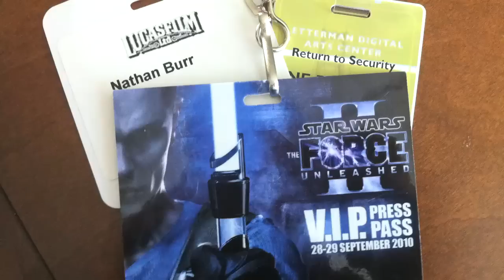‪Star Wars: The Force Unleashed 2‬ preview - Force'Tober Episode 1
Star Wars The Force Unleashed 2 - preview
In Episode one of Blunty's Force'Tober, Blunty3000 reviews what you can expect from TFU2

Star Wars: The Force Unleashed II is LucasArts' sequel to 2008's Star Wars: The Force Unleashed video game.
The game takes place about seven months after the events of the first game, and a year before Star Wars Episode IV: A New Hope. Players once again control Starkiller, Darth Vader's secret apprentice and the protagonist in the first game, who believes he is a clone. Starkiller escapes from captivity on Kamino where Darth Vader has again betrayed him by placing him in shackles and ordering his execution. After eliminating his stormtrooper captors, Starkiller embarks on a quest to understand his identity and to find his love interest from the first game, Juno Eclipse. Meanwhile, Darth Vader has hired Boba Fett to track down Juno Eclipse to lure Starkiller out of hiding. Starkiller rescues Jedi Master Rahm Kota from a gladiator arena, and encounters Yoda on Dagobah.